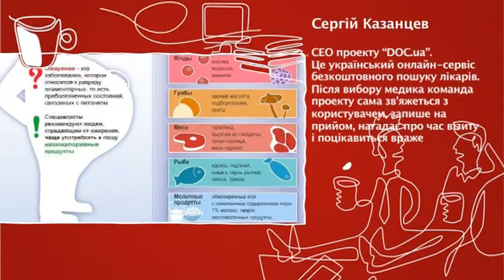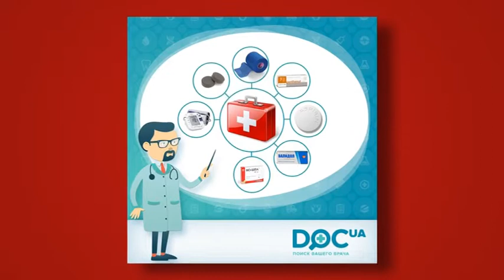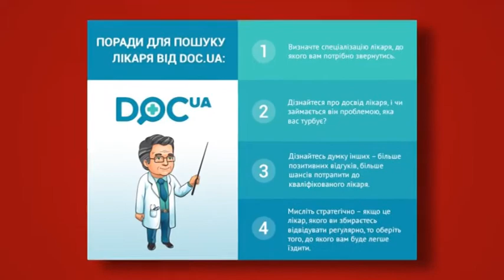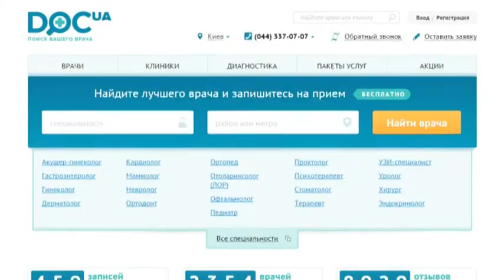Сергей Казанцев, CEO Проекта «DOC.ua» 1 - Старт-UP Show з Nescafe 3в1 - 13.05.2015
Дивіться "Старт-UP Show з Nescafe 3в1" на М1 - Сергій Казанцев, CEO Проекта «DOC.ua» це український онлайн-сервіс безкоштовного пошуку лікарів. Команда проекту самостійно запише на прийом, нагадає час візиту та поцікавиться враженнями пацієнтів.